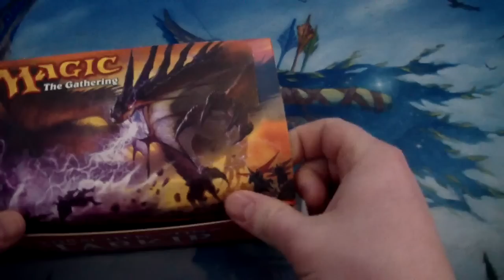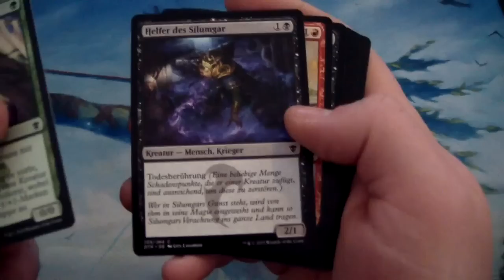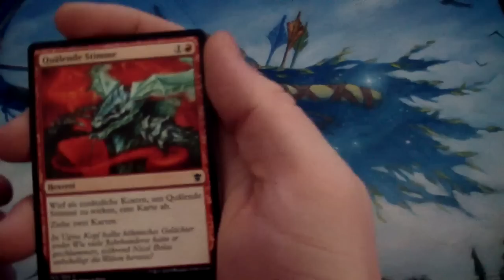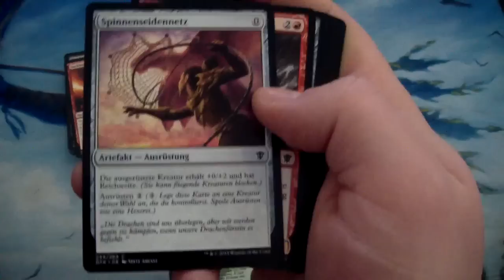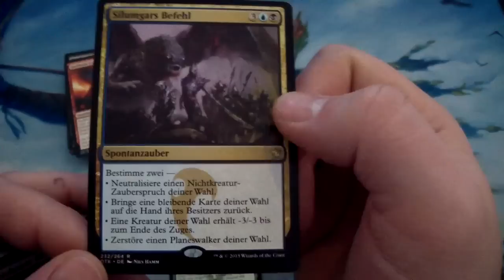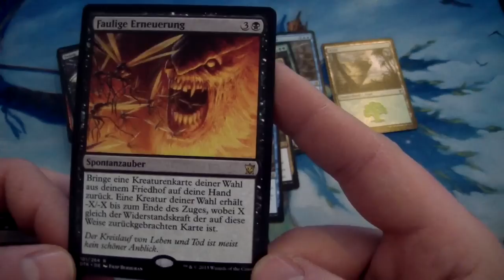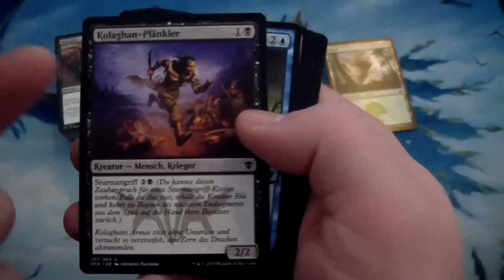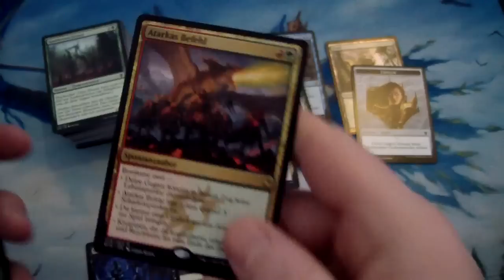Magic: The Gathering - Drachen von Tarkir Booster Unboxing 1/4 [Deutsch]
Du suchst einen Store in Deiner Nähe? Mit dem Locator findet man leicht Mitspieler. Als Anfänger bekommt man dort auch ein kostenloses Sample Deck und kann natürlich leicht andere spannende Dinge entdecken, wie z.B. ein Intro-Pack oder eine Deckbau-Box

Wer einfach nicht genug von Magic bekommt, darf sich natürlich gerne auch auf der offiziellen Homepage tiefer ins Multiversum vorwagen. Seit einigen Wochen sind die Kolumnen ‚Making Magic‘, ‚Uncharted Realms‘ und ‚Latest Developments‘ auch auf Deutsch verfügbar!

Ihr braucht Hilfe bei Regelfragen oder Deckbau?

Mit freundlicher Unterstützung durch einem der größten Onlinehändler für Magic-Neuware in Deutschland & Europa